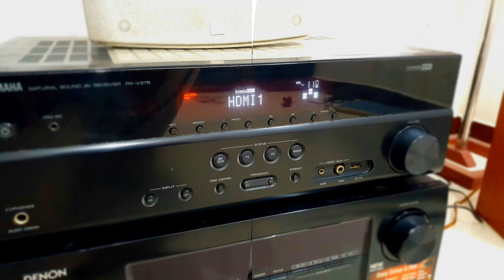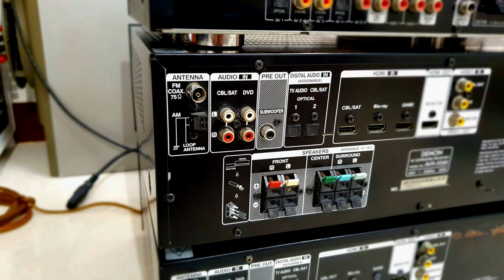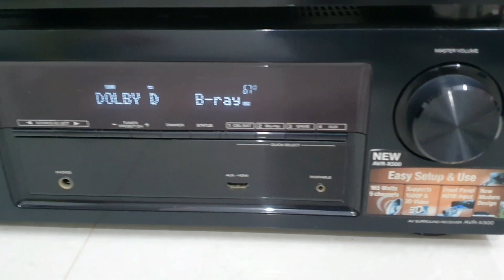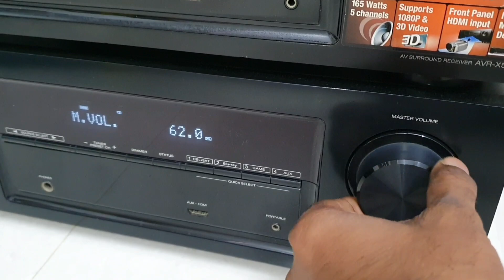Yamaha RX-V375 5.1 Channel & DENON AVR-X500 5.1 140W Per Channel AV RECEIVER Medium Budget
Hifi music world
New bus stand
Shri nagar
Tiruppur
Time 10.00 AM TO 9.00PM
All Model AV Receiver and Tower speakers
Bookshelf Speaker and Stereo Amplifier
Vintage Speaker Available..